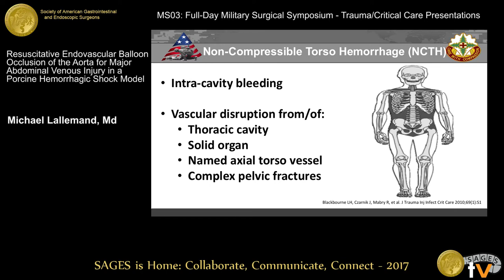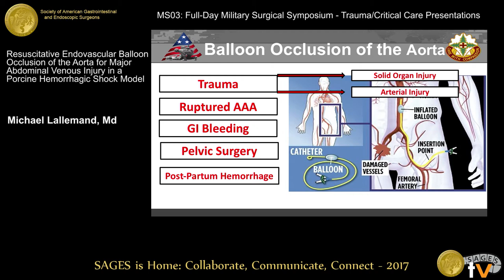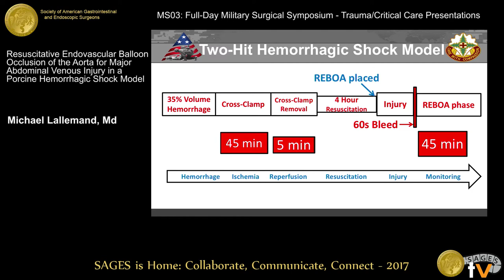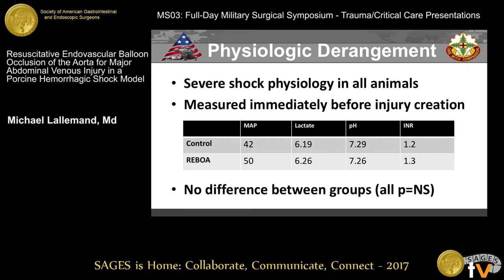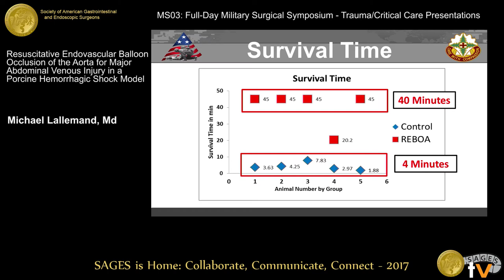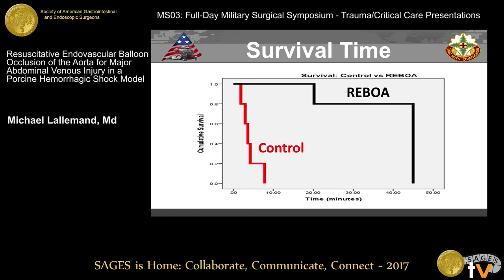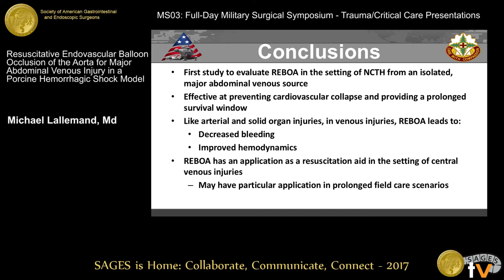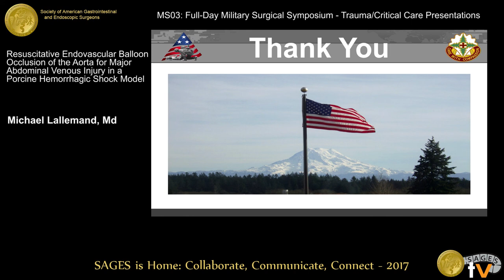Resuscitative endovascular balloon occlusion REBOA of the aorta for major abdominal venous injury in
Presented by Michael Lallemand, MD at the MS03: Full-Day Military Surgical Symposium:  Trauma/Critical Care Presentations during the SAGES 2017 Annual Meeting. March 22, 2017